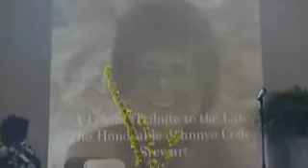Hats of Service Gala Part1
The Butterfly foundation of Spartanburg, South Carolina honors former Spartanburg County Council Member Johnny Code Stewart at the new CC Woodson Community Center on March 20, 2010.